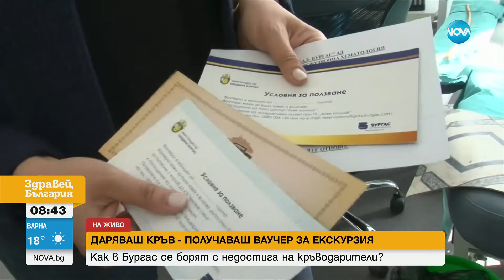Бургас се бори с липсата на кръводарители по иновативен начин - Здравей, България (27.06.2024)